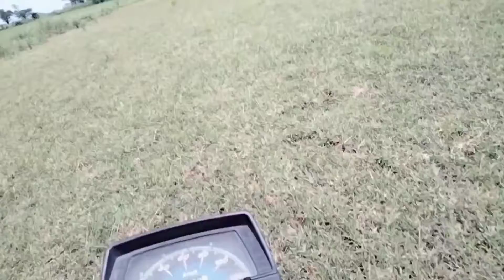daanto ke Dard Ka Desi ilaj Bay. lala Zafar Desi Vlog